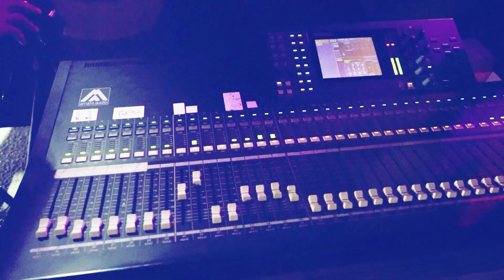اجمل و اقوى الاحزان مع انس ابو سنينة و احمد الجلماوي العريس محمد ابو صبيح - القدس